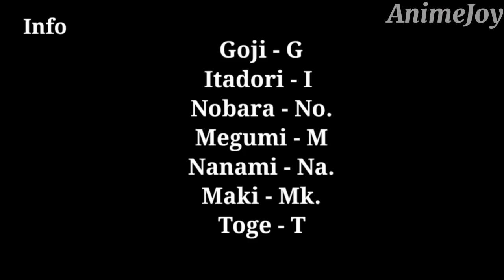Jujutsu Kaisen reacts to Itadori | Shibuya Arc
Jujutsu Kaisen react to Itadori  | Shibuya Arc | Jujutsu Kaisen 2nd Season
Jujutsu Kaisen react to Future

pink haired anime characters react to each other itadori
random anime characters react to itadori
my favorite anime characters react to each other itadori